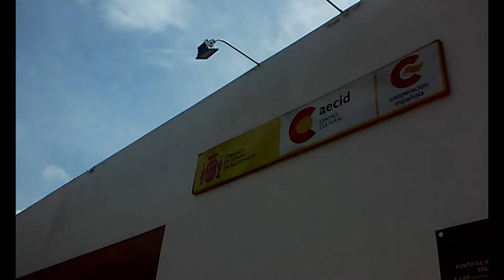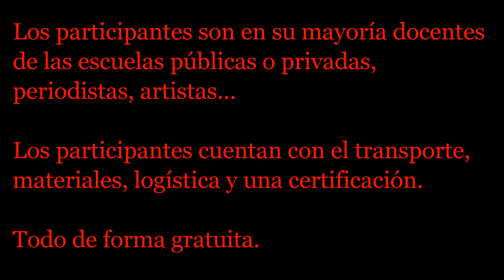(Micro-Informe) Primer Taller de Gestión Cultural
Micro Informe Cultural Audiovisual
26 de Agosto de 2016